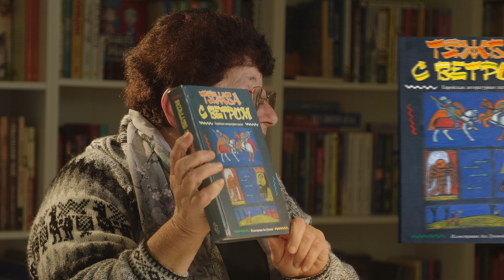Стекляшка | Анна Молчанова про Ицхака Лейбуша Переца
Мы поговорили с Анной Мееровной Молчановой, специалистом по еврейской литературе, об Ицхоке-Лейбуше Переце, его работе и смыслах, которые раскрываются в его произведениях. В рамках лекции мы прочитали и разобрали сказку «Стекляшка».

Эта лекция состоялась в декабре 2023 в пространстве книжного магазина «Маша и три медведя» (Хайфа, Израиль). Лекция организована в партнерстве с Институтом образовательных инициатив «Вместе».

Таймкоды:
00:13 Анна Мееровна Молчанова о судьбе Ицхока Лейбуша Переца
05:08 Чтение, разбор и обсуждение рассказа Ицхока Лейбуша Переца «Стекляшка»
22:40 «Стекляшка» — сказка или нет?
33:40 Ицхок Лейбуш Перец и его сказки: литературный разбор, мнение Анны Мееровны Молчановой
34:55 Зачем автор рассказывает эту историю? Литературное и историческое значение
46:15 Советская цензура и литературная деятельность Ицхока Лейбуша Переца

Больше материалов и специальных проектов о восточноевропейском еврействе на сайте проекта "Да" | ״דע״ | "Da"